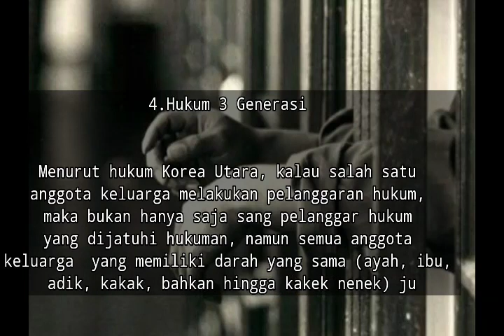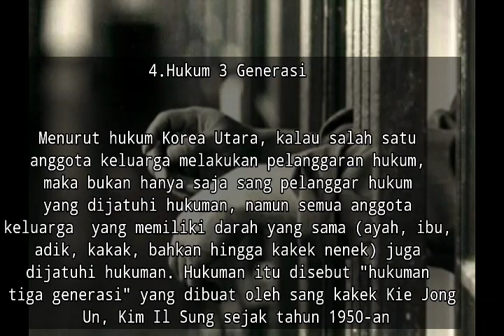Ternyata ada lho Hukum generasi di Korea Utara inilah 7 fakta unik tentang negara Korea Utara